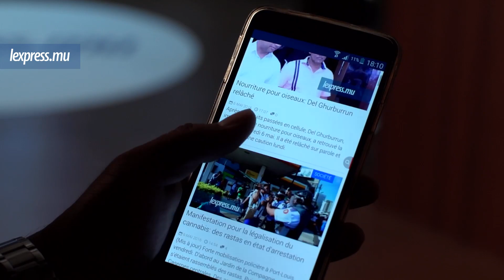LaMinuteInfo: rassemblement des rastafari, 11 arrestations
À la une de LaMinuteInfo, vendredi 6 mai: forte mobilisation policière au Jardin de la Compagnie. Des rasta s’étaient rassemblés pour réclamer la légalisation du cannabis.